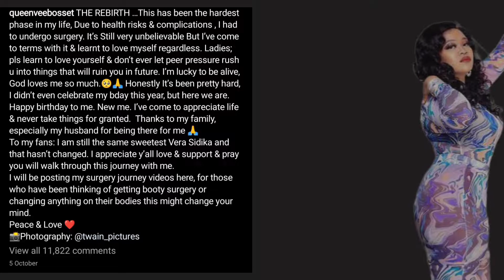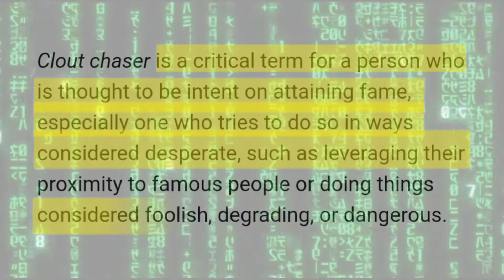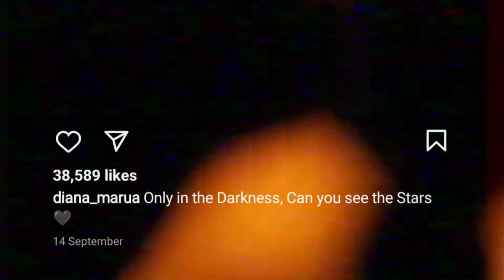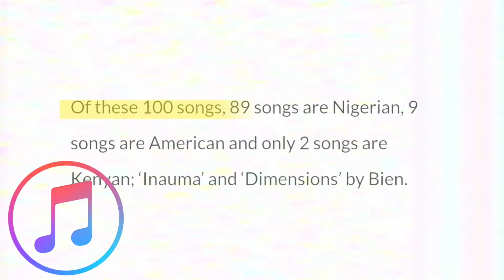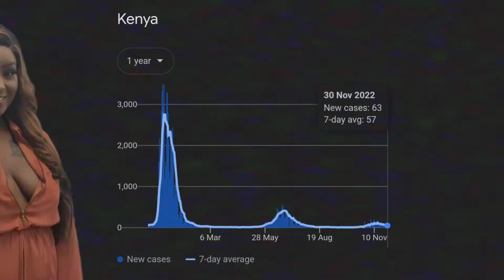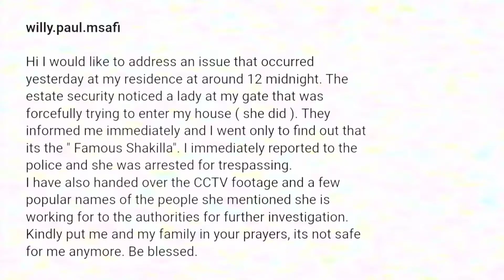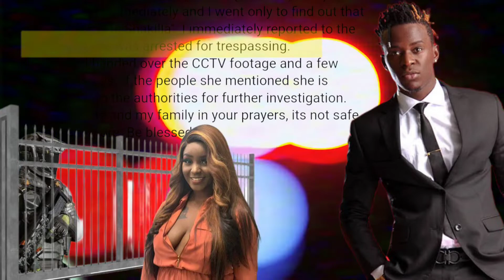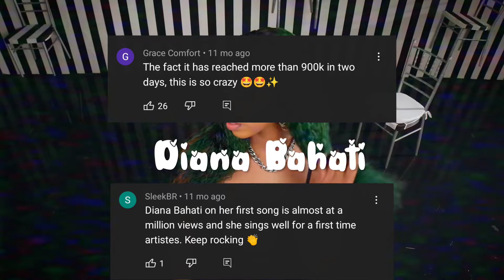Why Clout Chasing Is The Most Lucrative Business • LOW RISK HIGH RETURN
Clout Chasing seems to be the most effective way to become famous. With Eric Omondi being the biggest endorser for it and Bien being the biggest critic of it, makes you wonder, who is right? Vera Sidika, The Bahati's and Willy Paul have the hell out of the art. But is it good in the long run.

Although we have International Celebrities who pull traffic because of clout, from the likes of Kanye West and the Kardashians, we have the likes of Ed Sheeran and J cole who don't need clout to make sales.

INTRO 0:00
Clout 0:40
Bahati 1:48
Reasons for clout 3:08
1. Marketing/Eric 3:16
2. Cheap & Lazy 4:42
3. Career/Shakilla 5:21
4. Relevance/Ringtone 7:30
5. Engagement/Diana B 8:38
Conclusion 9:19
OUTRO 9:52

SHAKILLA ERIC OMONDI WILLY PAUL BAHATI DIANA B DIANA MARUA DIANA BAHATI ANDREW KIBE WAJESUS FAMILY KABI WA JESUS INFO PEDDLER NICHOLAS KIOKO MUNGAI EVE THEE PLUTO FELICITY LOYALTY TEST TERENCE CREATIVES ABEL MUTUA NJUGUSH BUTITA SPM BUZZ VERA SIDIKA HUDDAH MONROE JAMES CORDEN TIGER WOODS BRITNEY SPEARS EZRA MILLER FLASH DC JAMARI BRAIN WORMS LEON LUSH LUSH LIFE PENGUINZ0 MOIST CRITICAL JADA SMITH WILL SMITH BLAC CHYNA KENYA AZZIAD NASENYA STIVO SIMPLE BOY JALANG'O PRETTY VISHY APPLE MUSIC PLUG TV NADIA MUKAMI ARROW BOY JEFFREY DAHMER NETFLIX SERIES TRUE CRIME DOCUMENTARY SHORTS ANDREW KIBE MUNGAI EVE NICHOLAS KIOKO PRESENTER ALI BUZZFEED UNSOLVED MYSTERY LEMMINO INFOPEDDLER KENYAN POLICE CITIZEN NTV KTN K24 NEWS NATION MYSTERY RECAP MOVIE RECAP RAYVANNY SNS SIMULIZI NA SAUTI DIAMOND PLATNUMZ HARMONIZE WCB WASAFI THE STORY BOOK JAMAL APRIL HOW TO MAKE MONEY FINANCE HOW TO TRANSCRIPT TRANSCRIPTION ONLINE WRITING ONLINE JOBS HOW TO MAKE MONEY ONLINE IN KENYA 2022 TESS OGAMBA HILDAH MWENDE ERIC OMONDI HENRY DESAGU PHILIP KARANJA WAIHIGA MWAURA SARAH HASSAN EDDIE BUTITA KHALIGRAPH JONES PIERRA MAKENA JUA KALI AZZIAD NASENYA ONLY FANS ONLYFANS ADULT CONTENT